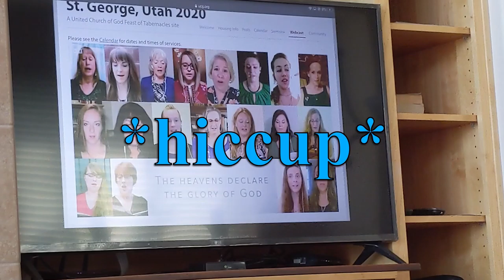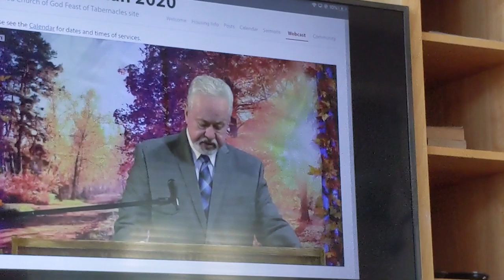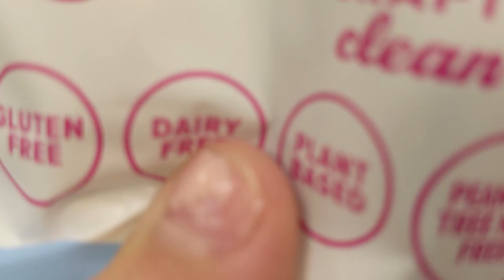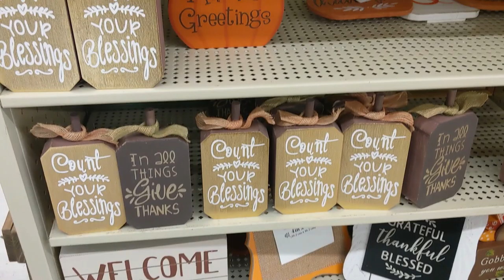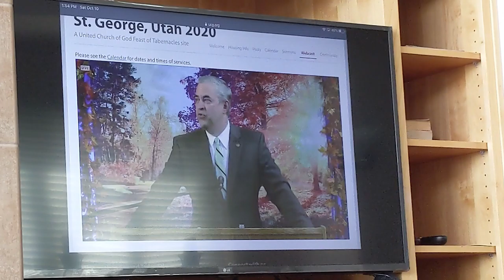Feast of Tabernacles Vlog 2020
It was such a blessing to be able to observe the Feast again this year, even if remotely!

Here is some of the stuff I did and some good inspiration for the rest of the year!